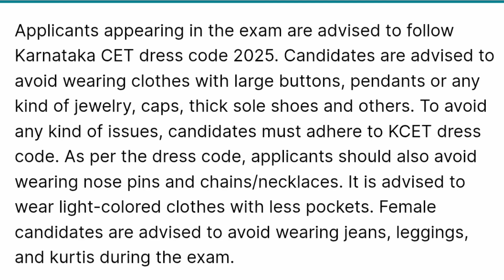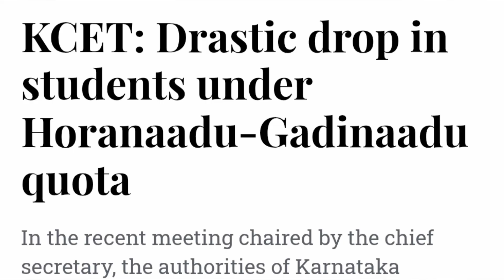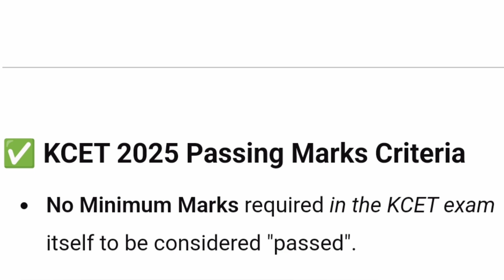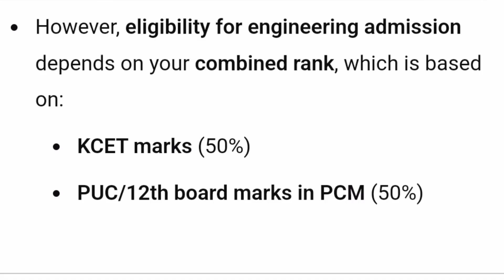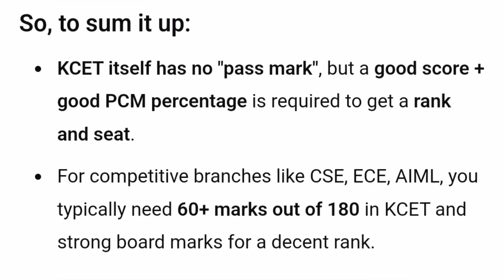KCET 2025 update|KEA updates 2025|KCET latest news|kcet paper analysis 2025|Kcet marks vs rank 2025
kcet 2025, kcet exam 2025
kcet live paper analysis
kcet 2025 physics paper analysis
2025 physics paper analysis
kcet 2025 chemistry paper analysis
kcet paper solutions 2025, kcet question paper solving 2025
kcet papers with solutions 2025
kcet 2025 preparation
k-cet physics 2023 question paper discussion
 kcet 2024 question paper analysis
kcet 2025 marks analysis
kcet physics 2025, physics paper analysis, chemistry paper analysis, kcet previous year paper analysis
 kcet 2025 latest update, neet 2025 new update
kcet updates
kcet exam 2025 updates
kcet 2025 latest updates
kcet 2025 exam update
kcet update today
2nd puc result 2025
2nd puc result 2025 date
2nd puc result
2nd puc result date 2025,
2nd puc result 2025
2nd puc exam result date 2025
karnataka 2nd puc result
karnataka 2nd puc result 2025
2nd puc
puc results
2nd puc result date
2nd puc result 2025 karnataka
2nd puc results 2025
how to check 2nd puc result
how to check 2nd puc result 2025
puc result 2025 update
puc 2 results 2025
2nd puc exam 2025
kcet 2025 exam date
kcet 2025 eligibility update
kcet 2025 application,
kcet application 2025
neet 2025 latest news today
kcet update
kcet 2025 important dates
how to score 120 marks in kcet
how to get 100 marks in kcet
kcet exam 2025
kcet 2025 rank vs marks
kcet marks vs rank 2025
kcet rank vs marks 2025
2nd puc marks improvement exam 2025
2nd puc result 2025
kcet marks vs rank
kcet 2025 preparation
kcet rank 2025
marks required to get below 1000 rank in kcet, kcet 2025 strategy
kcet 2025 maths,kcet admit card 2025
kcet application 2025
kcet 2025 strategy
kcet updates
kcet exam dates 2025
comedk 2025
comedk exam
comedk exam date 2025,comedk exam details
comedk exam pattern
comedk exam date,comedk exam details 2025,comedk 2025 exam pattern
comedk 2025 exam pattern and syllabus
comedk 2025 exam date
comedk colleges
comedk syllabus 2025
comedk exam 2025
comedk preparation 2025
comedk 2025 application form,how to crack comedk exam 2025,comedk exam fees,comedk exam form,comedk strategy 2025,comedk registration 2025
kcet syllabus 2025
kcet exam date 2025
college tuber
comedk college
rv college
bms college of engineering bangalore,bms college of engineering
rv college review
best engineering colleges in bangalore
bms college bangalore
rv college of engineering fees
bmsit college review
rv college of engineering review,rv college bangalore,kcet colleges,top colleges under comedk,bms college
top 10 engineering colleges in bangalore,nmit college review